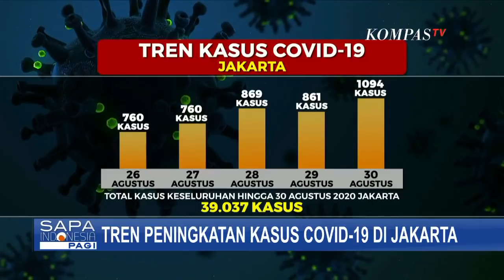Rekor! DKI Jakarta Terbanyak Kasus Corona, Mengapa Bisa Terjadi?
JAKARTA, KOMPAS.TV - Setelah menerapkan Pembatasan Sosial Berskala Besar (PSBB) selama 4 bulan, DKI Jakarta lagi-lagi memperpanjang PSBB transisi hingga 10 September 2020.

Meski langkah tersebut dilakukan untuk mencegah penularan, namun penerapan PSBB transisi tidak serta merta menurunkan kasus corona.

Nyatanya angka kasus konfirmasi positif Covid-19 di Jakarta semakin bertambah.

Tingginya mobilitas orang keluar masuk Jakarta disinyalir menjadi penyebab penularan Covid-19 di Jakarta yang tinggi.

Kepala Dinas Kesehatan DKI Jakarta, Widyastuti, menyatakan yang menjadi kendala utama adalah bagaimana mensinergikan Jakarta dengan daerah penyangga, karena Jakarta tidak mungkin bergerak sendiri saat mobilitas penduduk luar biasa.

Bahkan satuan tugas penanganan Covid-19 menyatakan seluruh kota di Jakarta menjadi zona merah kecuali Kepulauan Seribu.

Kondisi yang cukup mengkhawatirkan ini perlu penanganan serius.

Dibutuhkan peran serta baik pemerintah dan masyarakat terutama disiplin menerapkan protokol kesehatan.

Setelah beberapa waktu lalu di bawah Jawa Timur, DKI Jakarta kini menduduki provinsi nomor 1 dengan jumlah kasus konfirmasi positif Covid-19 di Indonesia.

Jumlah kasus semakin hari semakin meningkat. Mengapa demikian dan apa saja yang dilakukan Pemprov DKI Jakarta?

Untuk mengetahui jawabannya, simak dialog bersama dengan Ketua Satgas Covid-19 IDI Profesor Dokter Zubairi Djoerban, Analis Kebijakan Publik Agus Pambagio, dan Wagub DKI Jakarta Ahmad Riza Patria.